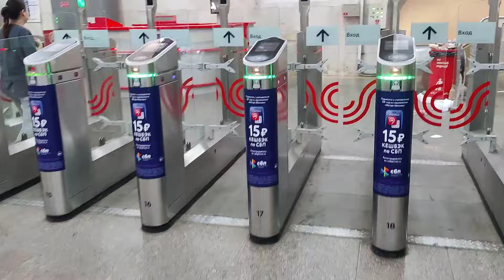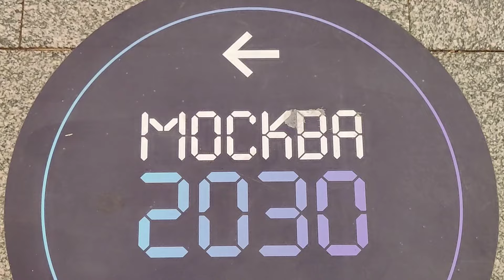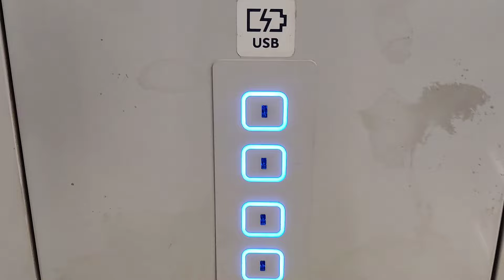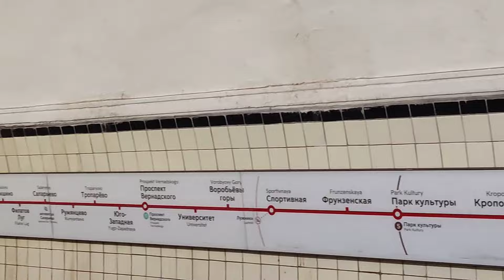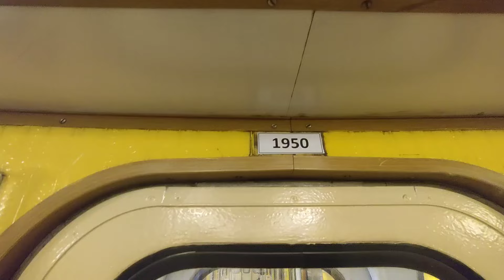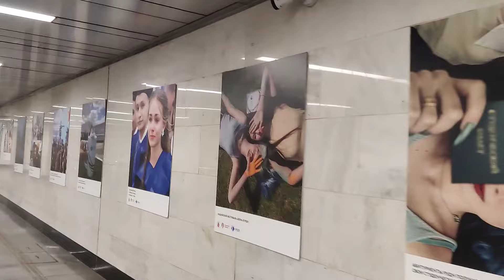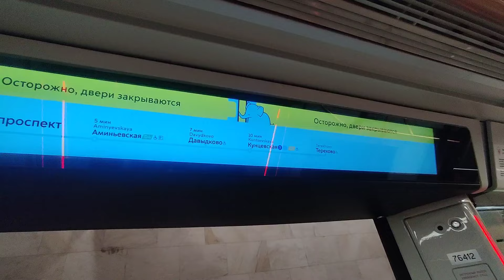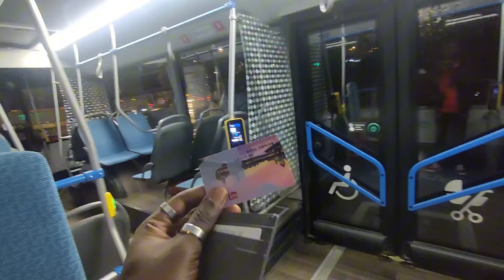EXPLORING MOSCOW METRO SAFETY AT NIGHT&IS IT REALLY SAFE???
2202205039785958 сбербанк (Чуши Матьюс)